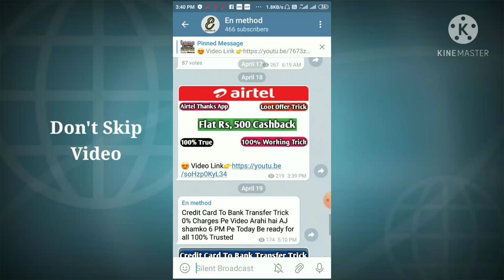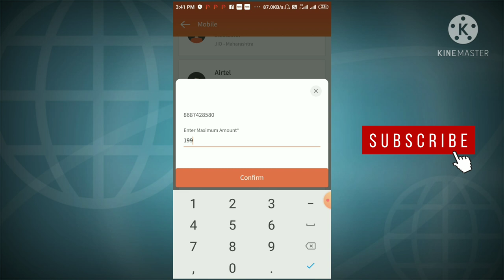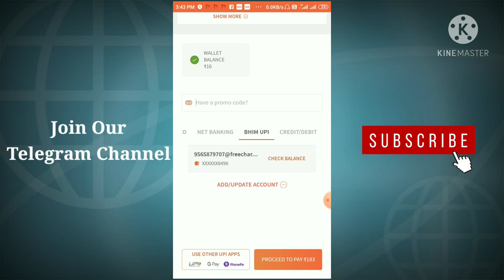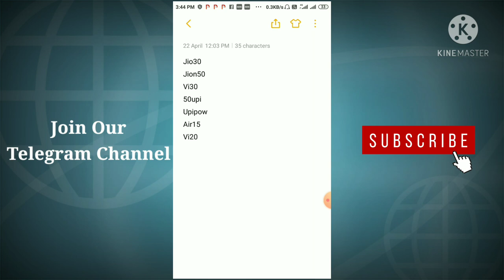Freecharge promo Code Today || Freecharge New Promo Code || New Recharge Offer Today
Freecharge promo Code Today || Freecharge New Promo Code || New Recharge Offer Today FreeCharge New Promo Code Today || Free Me Recharge karo 100% Working Trick Today

For Latest Offer Today Join Telegram channel

📲Join Now

 2. Freecharge offer
3. Freecharge Promo code
4. Freecharge Promo code today
5. Freecharge refer and earn
6. Freecharge app
7. Freecharge offer today
8. Freecharge new promo code
10. Freecharge new offer today
11. Freecharge new user offer
12. Freecharge today recharge offer
13. Freecharge today offer
14. Freecharge today recharge
15. Freecharge today Promo code
16. Freecharge today hidden offer
17. Freecharge hidden offer
18. Freecharge cashback offer
18. Freecharge all Users Offer
19. New recharge offer today
19. Freecharge today New offer
20. Recharge offer today
1. Free recharge Promo Code Today
2. Jio Recharge Offers Today
3. Freecharge loot Offer
4. Electricity bill CashBack offer
5. Freecharge loot Offer Today
6. Paytm promo code for jio recharge
7. Jio offer today
8. Jio recharge offer today
9. Freecharge promo code 2020
10. Online recharge Offer
11. Recharge cashback offer
12. Recharge copon code
13. Online recharge trick
14. Loot cashback offer
15. Amazon Offer
16. Phone pay offer
17. DTH recharge offer
18. Bill payment
19. electric bill payment
New recharge offer today
Today recharge offer
Today CashBack offer
Freecharge recharge offer today
Freecharge all offer
freecharge new promo code
freecharge promo code today
freecharge offer
data recharge offer
Recharge Cashback
Jio double data offer
Jio Mobile recharge
Jio phone recharge
Dabba gamer
Latu tek
My Jio app
Jio Main balance
Jio Recharge hindi